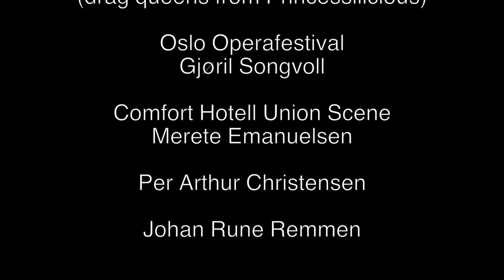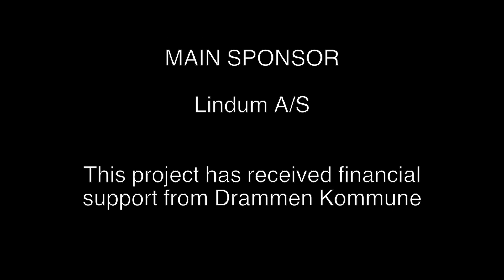Carmen 2014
Carmen 2014 is a modern vision of Georges Bizet's Habanera, from his legendary opera Carmen.

Idea by Marit Sehl. Written, Directed, Filmed and Edited by Erling Ellingsen.

Roar Thomassen

COREOGRAPHY
Irlin Finsådal

Lukas Lyd

LIGHTING
Sounds Like Norway

PRODUCTION ASSISTANT
Harald Sehl

CARMEN
Marit Sehl

DANCERS
Trond André Hansen
Irlin Finsådal
Silje Olava Bakken
Lisa Marie Lund
Asla Alexander Lund Aarø

RAPPER
Greg Oliver

GUITAR SOLO BY
Atle Herman Bentzen

MUSICAL CONDUCTOR
Jan Ola Amundsen

Drammen Symfoniorkester
Drammen Operakor
Human Etisk Forbunds Kor

STYLING
Marisa Gundegjerde
Linda Kristensen

All the wonderful extras

Lindum A/S
Pål Smits
Heidi Martinussen

Konnerud Kirke
Beate Schmidt

Nabi Yeon Geisha
Cassie Bradshaw
(drag queens from Princessilicious)

Oslo Operafestival
Gjøril Songvoll

Comfort Hotell Union Scene
Merete Emanuelsen

Per Arthur Christensen

Johan Rune Remmen

Lindum A/S

This project has received financial support from Drammen Kommune